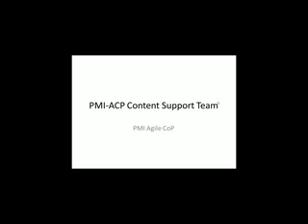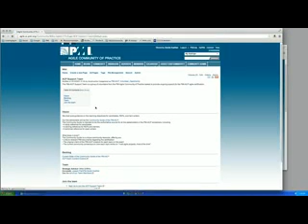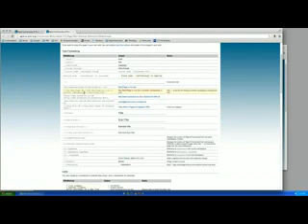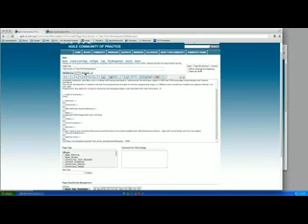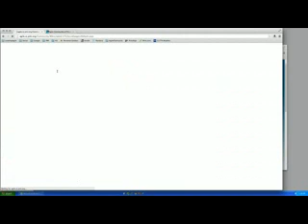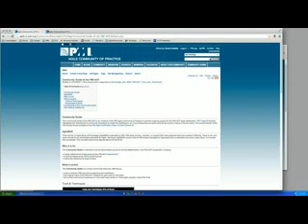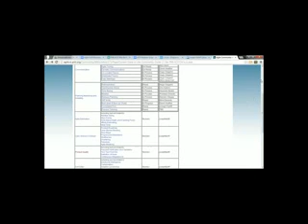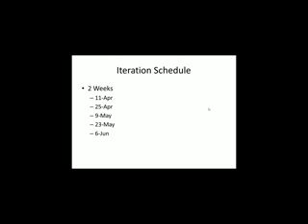PMI-ACP Content Support team